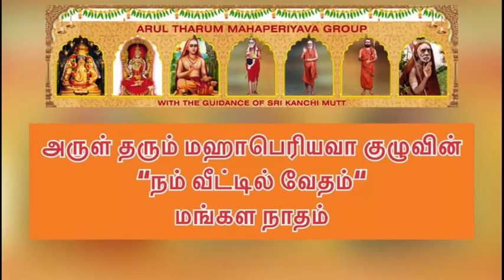5 Vedam at your Home 11.01.2022